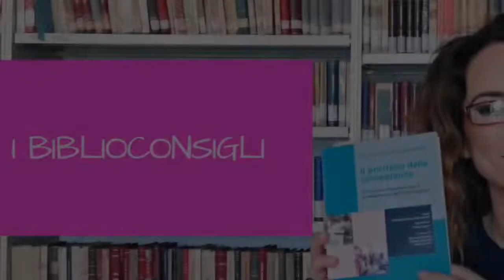I BIBLIOCONSIGLI | IL PORTFOLIO DELLE COMPETENZE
Ai professionisti dei beni culturali, consiglio la lettura del libro “Il portfolio delle competenze: un nuovo strumento per il professionista dell’informazione”, a cura dell'Osservatorio Formazione dell’Associazione italiana biblioteche (AIB, 2017).

Dal 1 dicembre 2019, sarà attiva la piattaforma informatica del MIBAC per l’iscrizione all’elenco nazionale dei professionisti dei beni culturali, previo possesso di specifici requisiti di conoscenza, abilità e competenza individuati dai bandi permanenti pubblicati, con circolare n. 25 del 4 settembre 2019, dalla Direzione generale Educazione e ricerca. Diventa fondamentale, quindi, per il professionista dei beni culturali non solo l’acquisizione di competenze per tutto l’arco della vita, grazie a percorsi formativi integrati formali, non formali e informali, in conformità con le Raccomandazioni comunitarie in materia di apprendimento permanente, ma anche saper riconoscere le competenze possedute misurando, al contempo, la propria crescita professionale in vista di una pianificazione consapevole dello sviluppo formativo. Lo strumento che meglio di ogni altro può documentare e riassumere le competenze di tutti i professionisti dell'informazione è il portfolio, già sperimentato in alcuni paesi dell’area anglosassone. Il volume ripercorre la storia del portfolio delle competenze fino alla presentazione del modello predisposto dall’Associazione Italiana Biblioteche e contiene un vademecum per la corretta compilazione. Fornisce inoltre indicazioni sulla tipologia di scrittura da adoperare per far emergere al meglio le competenze acquisite, oltre a esempi di portfolii già compilati.

Location: Biblioteca Statale di Montevergine.